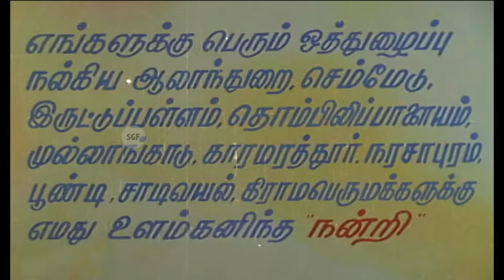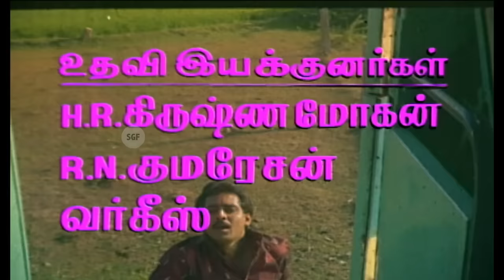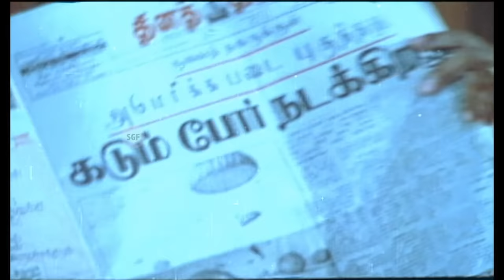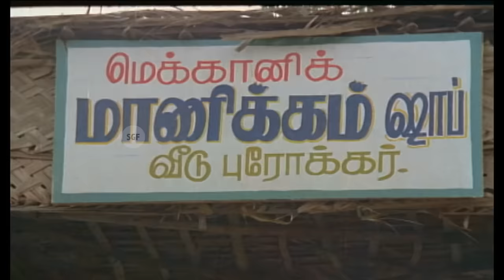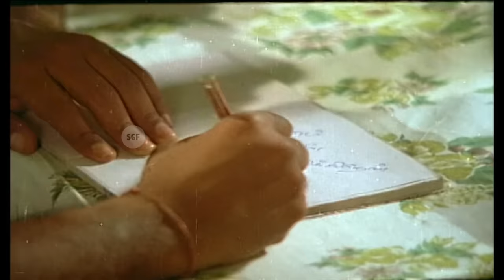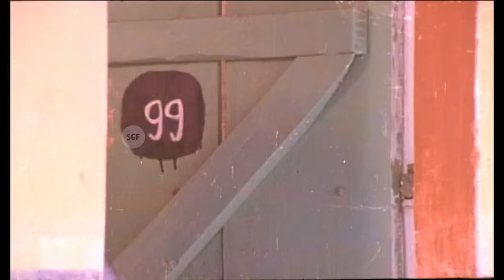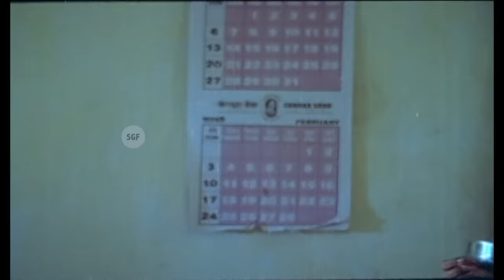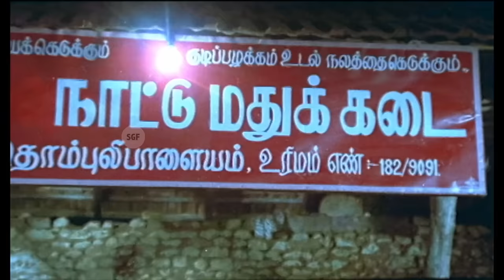Cheran Pandian | Tamil Full Movie | Sarathkumar, Goundamani, Vijayakumar, KS Ravikumar | Remastered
Watch Our New Uploaded Tamil Full Movie Cheran Pandian.

Starring:
Vijayakumar as Mani Cheran Gounder (Periya Gounder)
Sarathkumar as Raja Pandian Gounder (Chinna Gounder)
Sreeja as Vennila
Nagesh as Maniyam
Anand Babu as Chandran
Manjula Vijayakumar as Parvathi
Goundamani as Mechanic Manikkam (motor mechanic)
Anuja as Sundari, Manikkam's wife
Senthil as Thangam
Chitra as Parimalam
K. S. Ravikumar as Sundaram
Kumarimuthu as Mariappan
Cheran as a bus conductor (uncredited role)
Jiiva (uncredited role)

Story by Erode Soundar
Produced by R. B. Choudary
Starring Vijayakumar, Sarathkumar, Sreeja, Nagesh, Anand Babu